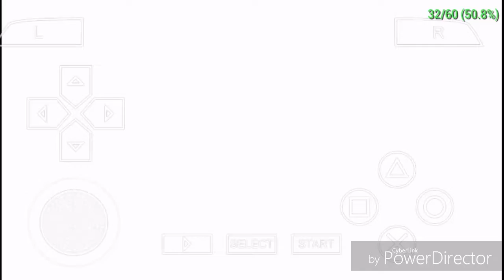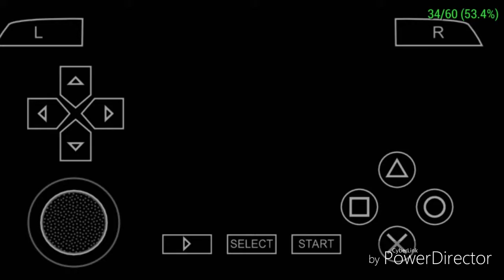GOD OF WAR GHOST OF SPARTA- HERO MODE - # 01